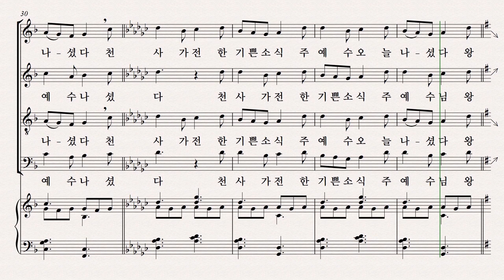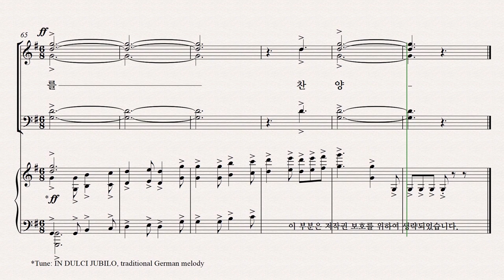[성탄절 칸타타] 기쁨의 날 파트연습 10. 기쁨의 캐롤 - Soprano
10. 기쁨의 캐롤 - Soprano 파트연습 영상입니다.